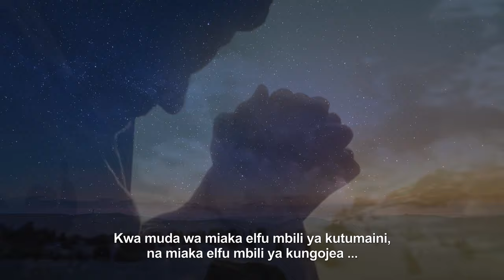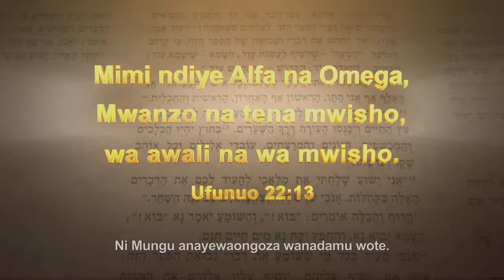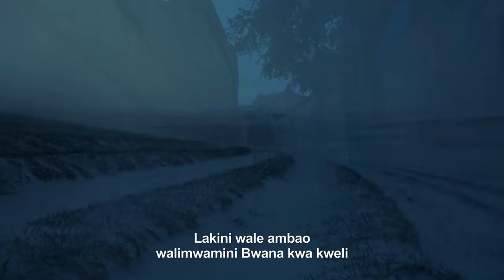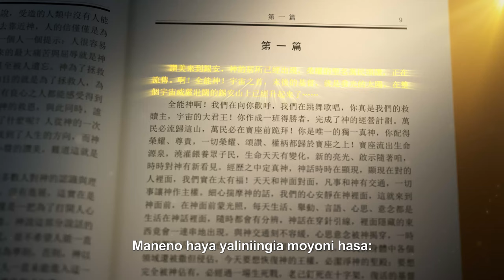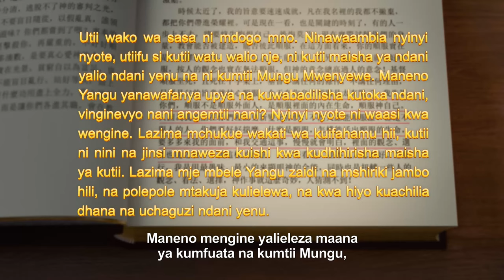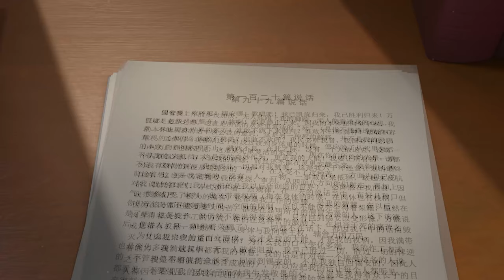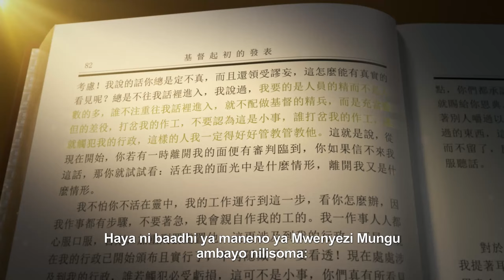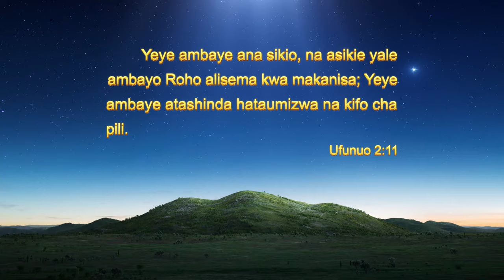Filamu ya Hali Halisi ya Kanisa la Mwenyezi Mungu | Kuonekana na Kazi ya Mwenyezi Mungu (Sehemu 1)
Kuonekana Kwa Mwenyezi Mungu na Kazi Yake: Historia ya Kuzaliwa na Kukua kwa Kanisa la Mwenyezi Mungu (Sehemu 1)

Miaka elfu mbili iliyopita, Bwana Yesu alisema, "Tubuni: kwa kuwa ufalme wa mbinguni u karibu" (Mathayo 4:17) na Akaahidi, "Nakuja kwa haraka" (Ufunuo 22:7). Kwa muda wa miaka elfu mbili ya kutumaini, na miaka elfu mbili ya kungojea…, vizazi vya Wakristo vilikuwa vikisubiri kwa hamu kurudi kwa Bwana Yesu. Wanadamu wote walitamani sana Mwokozi afike na kuwaokoa wanadamu kikamilifu. Wakati tu ambapo ulimwengu ulikuwa katika giza kuu, wakati ambapo nguvu mbaya za Shetani zilikuwa katili na kali zaidi katika upinzani wao dhidi ya Mungu, kulipambazuka huko Mashariki—nchini China. Mnamo 1991, mwaka huo wa ajabu, Mwana wa Adamu mwenye mwili, Mwenyezi Mungu, Alionekana katika makanisa ya nyumbani ili kuonyesha ukweli na kufanya kazi. Huko Alianza kutekeleza kazi ya hukumu Akianza na nyumba ya Mungu.

Filamu hii inayoonyesha hali halisi kimsingi inaonyesha historia ya kweli ya jinsi Mwenyezi Mungu alivyoonekana miongoni mwa makanisa ya nyumbani na kuanza kufanya kazi Yake na kutamka maneno Yake. Kwa kuwa wateule wameshiriki maneno haya ya siku hizi ya Mwenyezi Mungu, wamekuja kuelewa ukweli polepole, kupata njia ya utendaji, na kufurahia furaha kamili na uhuru ambao Roho Mtakatifu aliwaletea wanadamu.